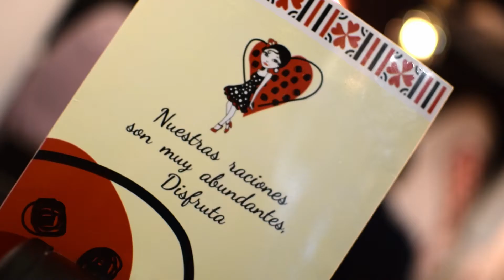Restaurante Vinatería La Lola (Oviedo)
Vídeo promocional del restaurante vinatería La Lola, ubicado en Oviedo.